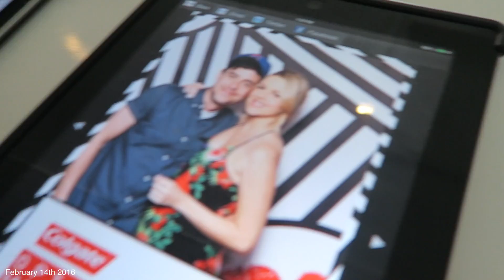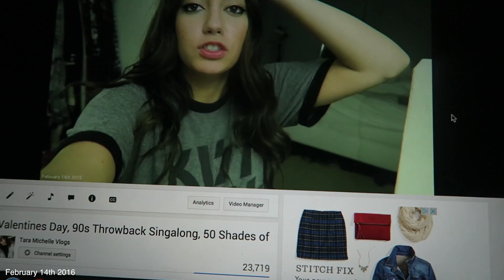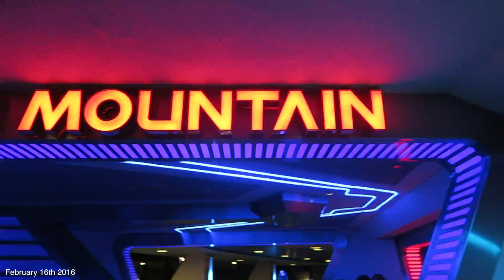Valentines Day & UNSAFE Day At Disneyland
In todays vlog, Jill and I celebrate valentines day together again!! We go to some beauty suite and explore downtown! Then the next day Jill, Jamar, Andrew & I go to disneyland! After disney, we make some guacamole and watch a horror movie!
postmates code: ieg9 // uber code: taram134 // lyft code: tara611554
♥ Snapchat➜ taramassicotte
♥ Vine➜ @taramassicotte